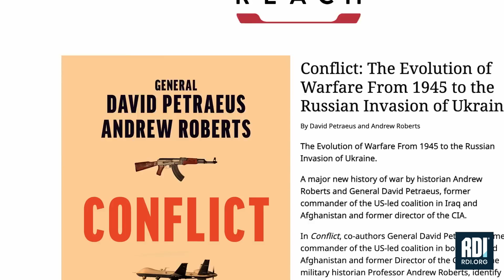"You actually can feel this battlefield.“ – General David Petraeus, War in Ukraine.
The Renew Democracy Initiative sat down with General David Petraeus to discuss how the war in Ukraine is changing the future of warfare. General David Petraeus led the 101st Airborne division during the invasion of Iraq. He then rose to the rank of 4-star general, taking command of US and coalition forces in Iraq in 2007, US Central Command in 2008, and then US and NATO forces in Afghanistan in 2010. Afterward, he served as the Director of the CIA. His book “Conflict: The Evolution of Warfare from 1945 to Ukraine” is set to be released in October. General Petraeus offers insights into what has surprised him about the war in Ukraine, how technology is changing modern warfare, lessons Taiwan can learn from Ukraine, and how warfare may evolve in the years to come.

When Vladimir Putin placed Russian troops on the borders of Belarus, Ukraine, and Russia proper, General Petraeus was surprised that Russia did not secure the advantage and properly integrate combined arms with movement on the ground. Russia has lost at least half of its tank fleet, its missile stocks are dwindling, and its conventional forces have been set back for at least a generation. On the other hand, when he looked at the Ukrainians, Petraeus was thoroughly impressed by President Zelensky’s leadership, the tenacity of Ukrainian soldiers, and their ability to leverage international aid and new technologies like drones to liberate their territory.

Petraeus tells us that the war in Ukraine is not the war of the future, but there are glimpses of it in Ukraine. He notes that one of the most significant changes in warfare will be a transition from manned to unmanned military weapons used on the battlefield.

Russia and Ukraine are using advanced technologies like drones and hypersonic missiles that allow them to shorten decision-making time and shift the nature of war from manned to unmanned combat. While Russia and Ukraine have access to drone capabilities, battlefield arms haven’t changed much since the days of the Cold War. In fact, Petreaus notes that the war in Ukraine is what the Cold War would have looked like had it turned hot in the late 1980s.

While there are limits to what we see in Ukraine applied to the future of combat, there are aspects of this war that are truly unique. Smart phones, access to the internet, social media, and open source intelligence, all present new opportunities and challenges on the battlefield. All it takes is a cell phone on the ground to get reliable and actionable information that both sides of this war can act on. Petraeus pointed out that access to open source intelligence is so readily available to the public that he can  “feel” how the battlefield is changing in real time. Access to open source intelligence has fundamentally changed the nature of this war and any wars moving forward.

It’s now been over a year since Russia invaded Ukraine, and General Petraeus reminds us that this war is about “right versus wrong.” He acknowledges the brutality of Russian soldiers, pointing out their culture of carrying out crimes against humanity. Most importantly, he acknowledges the Ukrainians extraordinary professional capabilities, their tenacity, and their determination in their fight to defend their nation.

Produced by Noor Greene and James Lewis.
Video Editing: Regan Taylor.
Sound Editing: Mark McDaniel.
Post Production: Sohan Mewada.
Additional Graphics by Gabriel Strobel.